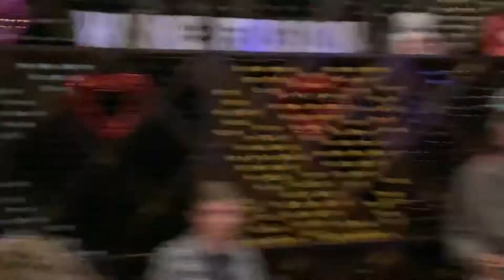Margaritaville - Corduroy at Wine Fusion 02.08.20